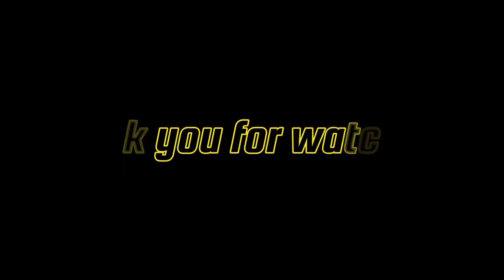My Husband would not make a good carer 🤣